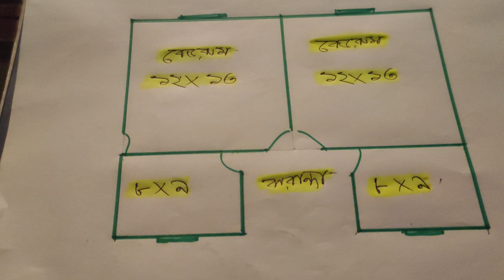অল্প খরচে গ্রামের টিন সেট বাড়ি 4বেডরুম বাথরুম বাহিরে Ten set Bari Momin construction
বাড়ি এবং বাড়ির ডিজাইন করতে চাইলে যোগাযোগ করতে পারেন।